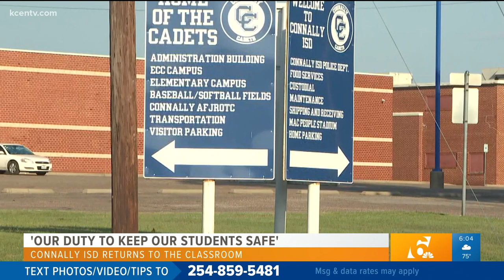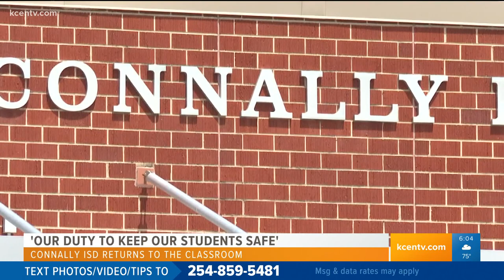Connally ISD requiring face masks after district-wide closure, 2 teacher deaths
The school district said it will require face masks inside district buildings when classes resume following the Labor Day holiday.